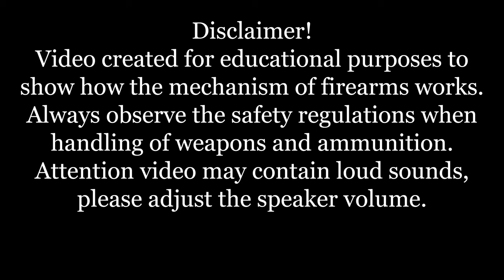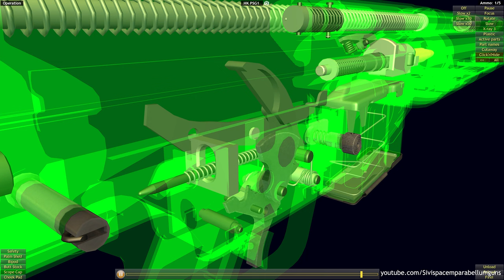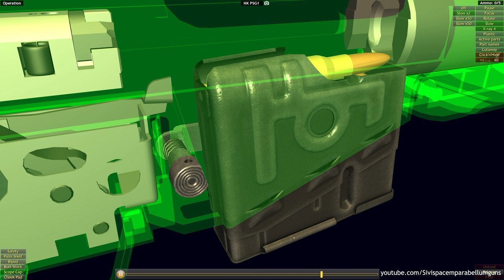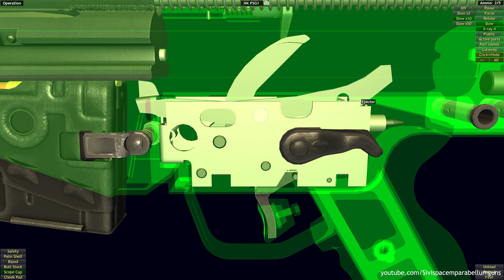How a H&K PSG1 works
The PSG1 (Präzisionsschützengewehr, German for "precision shooting rifle") is a semi-automatic sniper rifle designed and produced by the German company Heckler & Koch.

The rifle has a strengthened receiver with rails welded over the channels where a retractable buttstock would slide and features numerous other upgrades and such to meet the necessities of police sniper units. The two sliding locking rollers that hold the bolt in battery during firing are not cylindrical shaped like in normal G3 rifles, but semi-cylindrical shaped to offer a non-random more precise positioning on corresponding flat surfaces in the barrel extension locking recesses. The PSG1 also features a low-noise bolt closing device (similar to the forward assist on many M16 rifles).

PSG1s are not supplied with iron sights but come equipped with the Hensoldt ZF 6×42 PSG1 scope with an illuminated reticle. The scope has a built-in bullet drop compensation range adjustment feature which can be adjusted from 100 to 600 m.